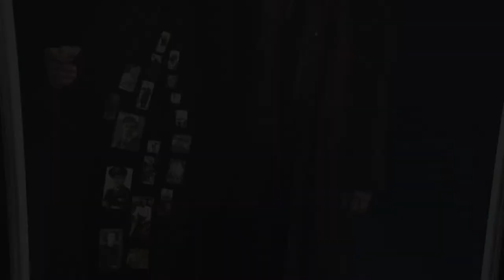Judging the BP Portrait Award: Sandy Nairne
BP Portrait Award judge and Director of the National Portrait Gallery, London, Sandy Nairne answers young people's questions about the judging process.

All images © the artists / National Portrait Gallery, London